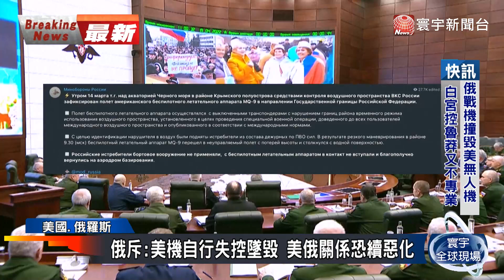怒控俄軍危險攔截 美國防部：還朝美軍機倒燃料｜寰宇新聞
美國空軍一架「MQ-9無人偵察機」，歐洲時間14日，在黑海上空巡邏期間，被兩架俄軍蘇愷-27戰機攔截，其中一架蘇愷機，還用撞擊美軍MQ-9，導致這架偵察機墜入海中。美國國務院、國防部以及國會，同聲譴責俄軍做出「魯莽」的挑釁動作，危害飛航安全，然而面對指控，俄羅斯國防部卻一蓋否認，還反稱美軍無人機，是自己失控墜毀。